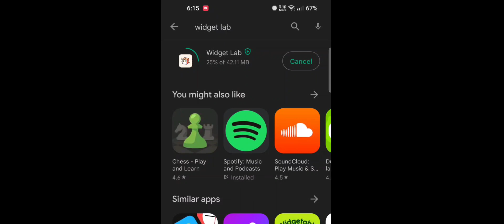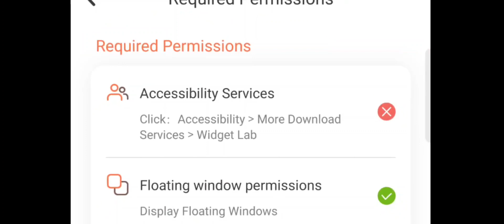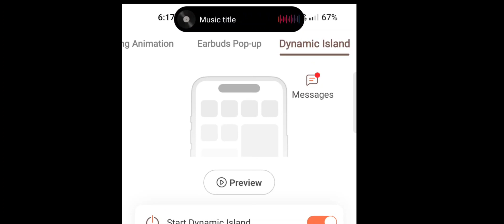How to install Dynamic island in android phone. Android to iphone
How to install Dynamic island in android phone,
Dynamic island in android phone,
Dynamic island, How to apply Dynamic island in android phone,
apply Dynamic island android.